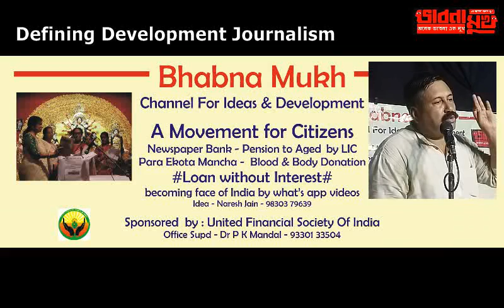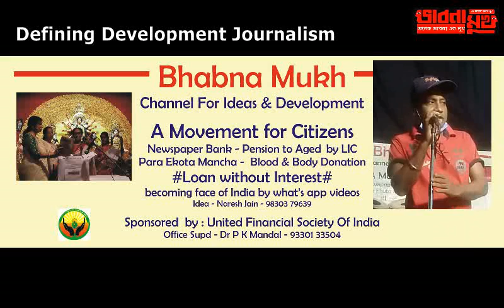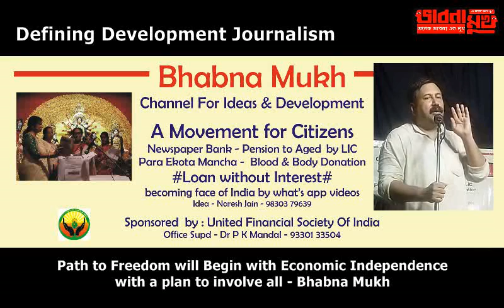bhabna mukh 1250 development journalism online channels try to create social fund part 1 manik dey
No wonder at a time when things are falling apart some people stand beside ideas dr p k mandal of united financial service of india and also secretary of bhabna mukh is one of them and manik dey - a potetial to start newspaper bank for the benefit of mothers - bhabna mukh 1 st public meeting part 1